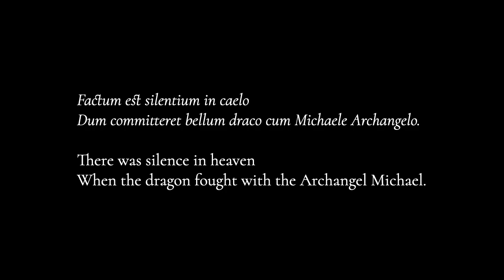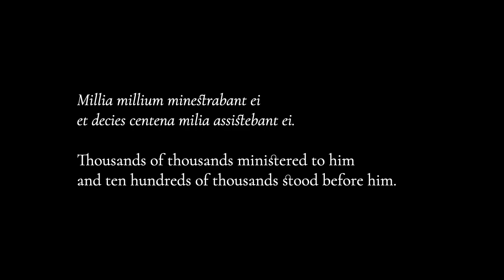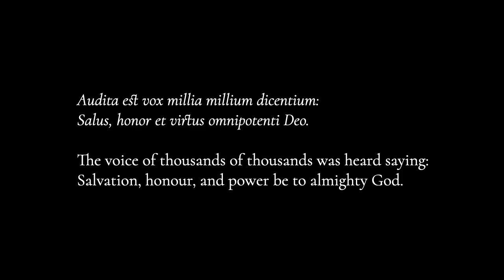Croce: "Factum est silentium"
Giovanni Croce (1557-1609) was a Venetian composer and this motet is written in the "coro spezzato" (literally "broken choir") style so liked in Venice.  It is for double choir, supported here with two chamber organs, one on each side.  The occasion is what the English refer to as Michaelmas, which is usually called St. Michael and All Angels in the US, and this motet's text talks about St. Michael fighting the dragon using Revelation as a basis.  Particularly effective is the setting of the words "millia millium" (thousands of thousands) going back and forth in quick notes sounding like a whole lot of voices.